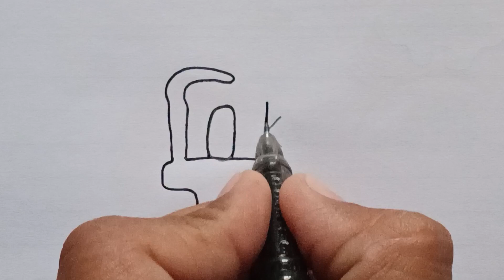10 K Subscribers Complete 👌💯 ll Thanks 🙏 For supporting us ll Drawing from 10 K 💓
10 K Subscribers Complete 👌💯 ll Thanks 🙏 For supporting us ll Drawing from 10 K 💓

Hello my Youtbe family, Myself Aman is here to entertain and guide to how draw with different techniques.